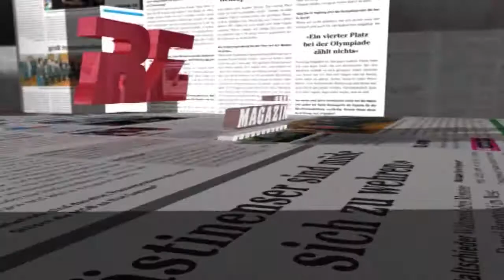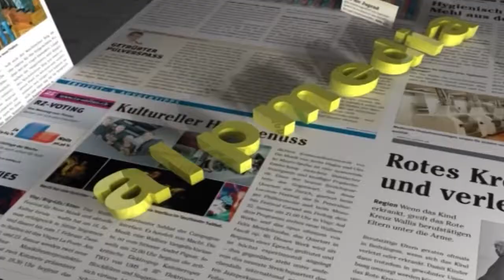Vanessa Grand Open Air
Bereits zum fünften Mal lud die Schlagersängerin Vanessa Grand zu ihrem Open Air nach Leuk ein und begeisterte damit viele Schlager- und Volksmusikfans aus Nah und Fern.